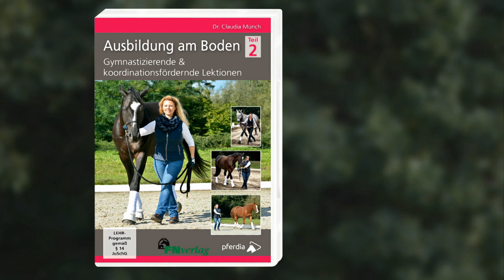DVD Ausbildung am Boden - Teil 2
Gymnastizierende & koordinationsfördernde Lektionen

Das Thema Bodenarbeit gewinnt mehr und mehr an Aufmerksamkeit. Dr. Claudia Münch hat eine Form der Bodenarbeit entwickelt, die die reiterliche Entwicklung in vielfacher Hinsicht unterstützt und sowohl bei Reitern aus dem Sport- und dem Freizeitbereich immer mehr Anhänger findet. Die erfolgreiche Ausbilderin stellt in ihrer zweiten DVD gymnastizierende Arbeit am Boden und Möglichkeiten zur Verbesserung von Koordinationsfähigkeit, Balance und Konzentrationsvermögen vor. Durch den richtigen Einsatz von Lob und Korrektur gelingt es ihr, die Pferde zu motivieren und das Vertrauen zu vertiefen.

Die DVD baut auf dem Führ- und Geschicklichkeitstraining in Teil 1 auf und liefert eine systematische Erläuterung von anspruchsvolleren Lektionen.